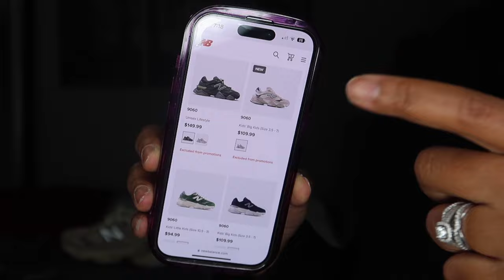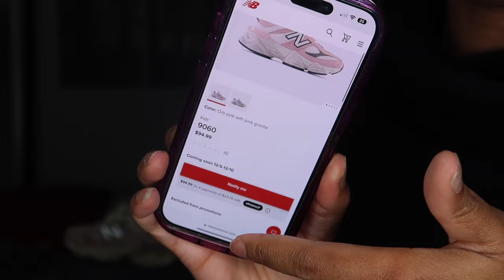Im backkkkkkkkk… Let’s Unbox some New Balances and Chit Chat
Let’s unbox the “It” sneakers, the New Balance 9060. In this video I share pricing , sizing, and different color ways. Love these sneakers for a nice casual cozy look or even to go to the gym and work out in. Where would you wear your New Balance 9060s?

Items Mentioned:
Moon rock 9060
Brown/Brown 9060
Beef and Broccoli 9060
Sol de Janeiro Caramelizad Vanilla Hair and Body Mist

PRODUCTS USED